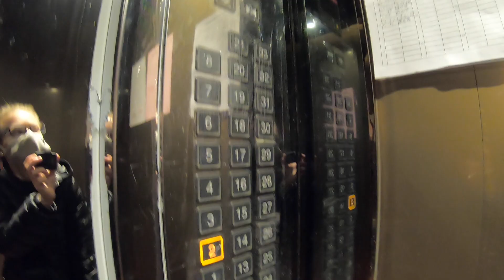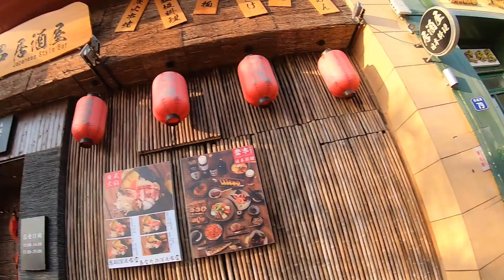КИТАЙ СЕГОДНЯ. КОРОНАВИРУС. ГУАНЧЖОУ.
Мысли и заметки. Районы просыпаются